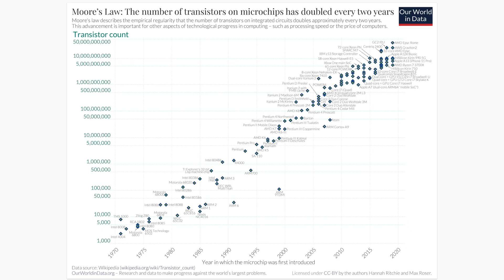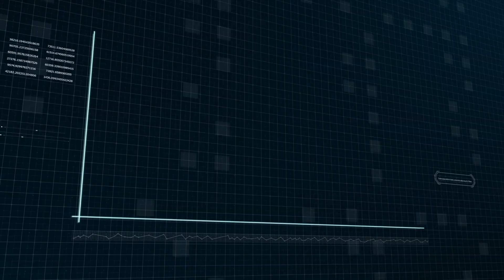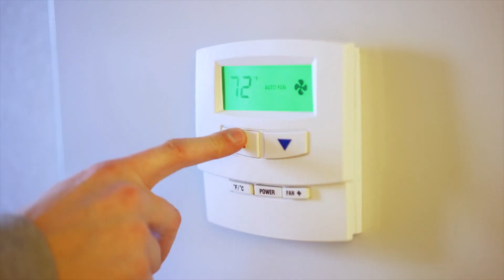The Biggest Change In Human History Is About To Happen. Are You Ready?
This video is about understanding exponential growth and exploring the idea of a 'technology explosion'.